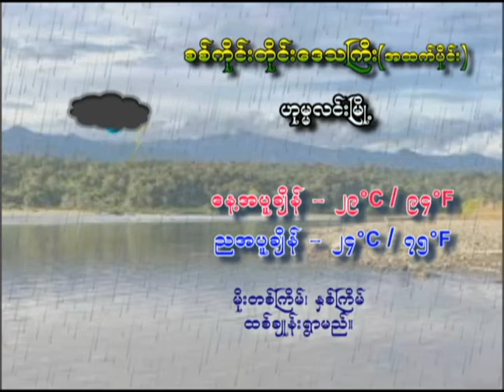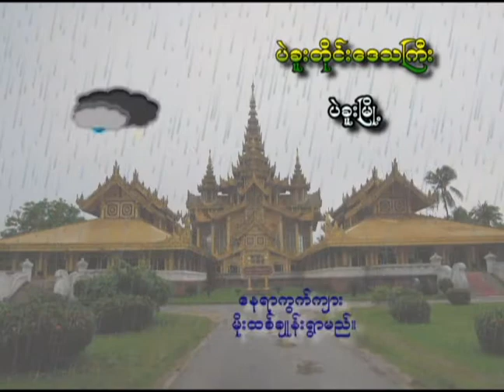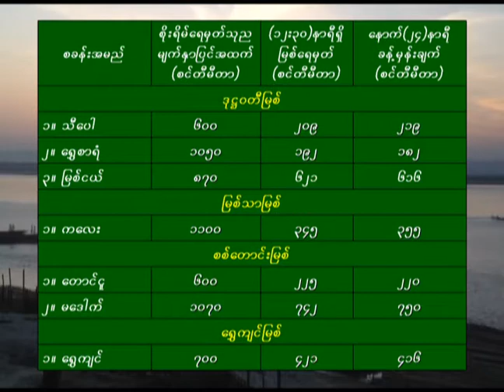5 7 2020YMH